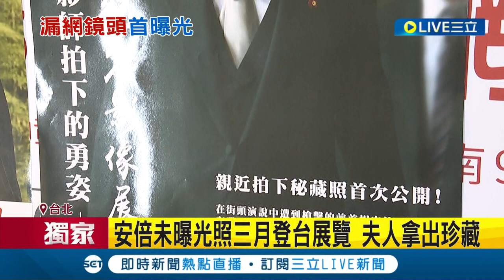安倍晉三最喜歡的照片曝光! 夫妻打高爾夫.結婚照三月登台展覽 夫人拿出珍藏照片 私底下活潑一面漏網鏡頭全都秀｜記者 葛子綱 程彥豪│【LIVE大現場】20230301│三立新聞台